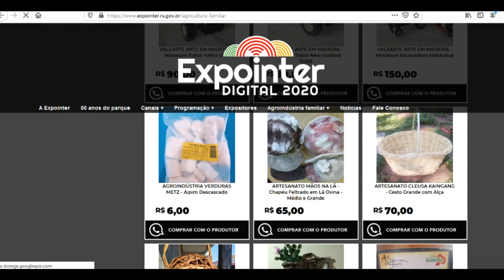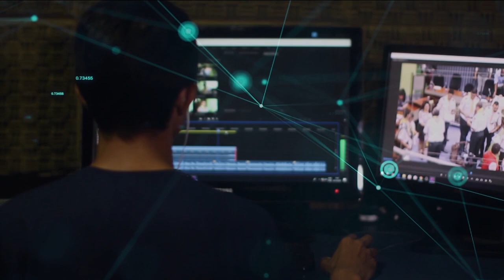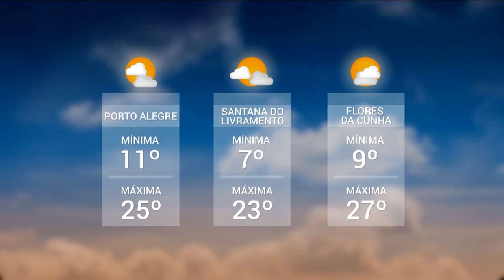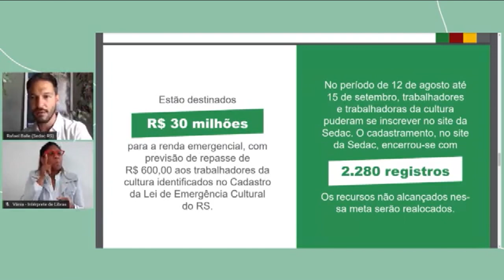Redação TVE | 18h30 - 28/09/2020